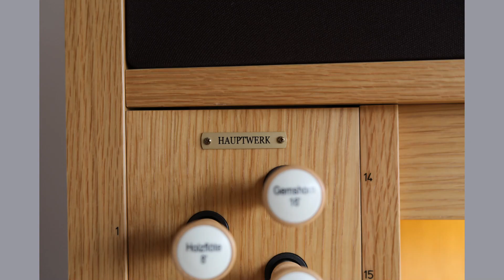Samuel Scheidt: Komm, Gott Schöpfer, Heiliger Geist (Orgelmusik)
Sie hören: Samuel Scheidt (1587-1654): Komm, Gott Schöpfer, Heiliger Geist
Instrument: Gloria Concerto Positiv 346